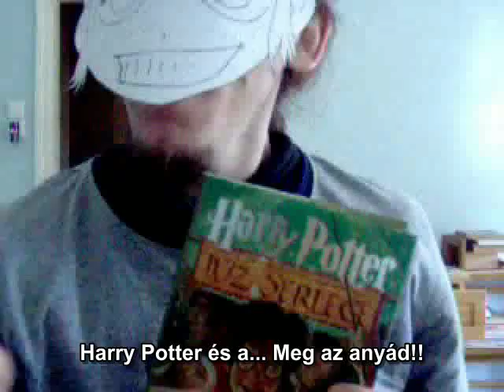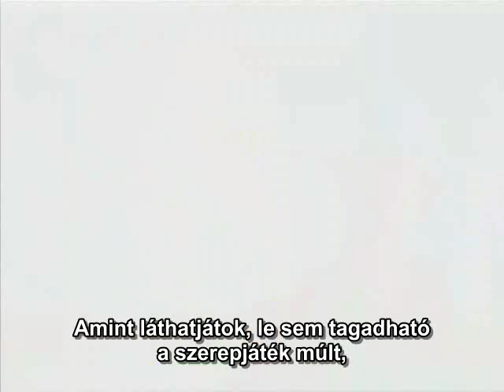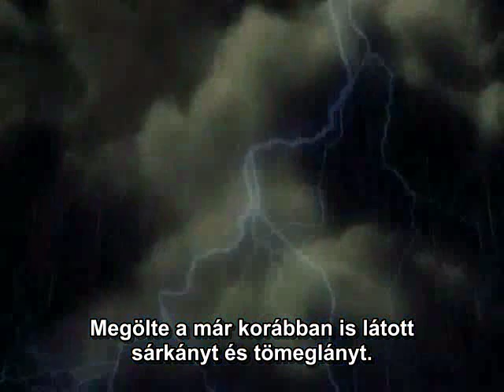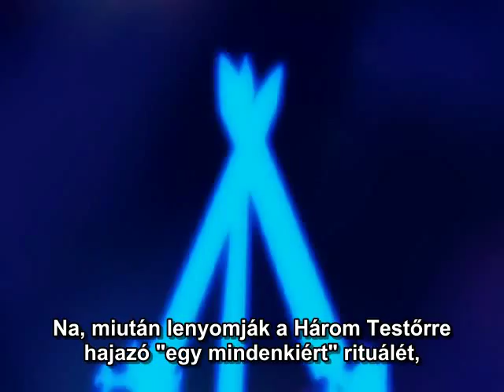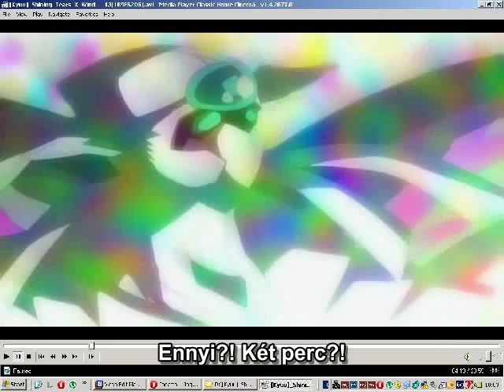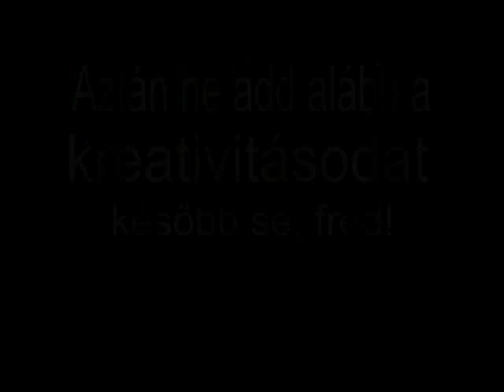Shining Tears X Wind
Zanador, ha még élsz, tudd, ezért gyűlöllek! :D